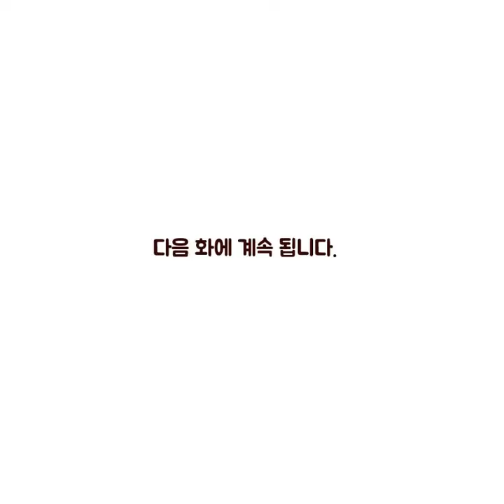[꽃미모 좀비의 일상 과학툰] 3화 좀비가 좋아하는 빵은 맛없는 빵? 빵을 사랑하는 좀비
듣도 보도 못한 좀비가 나타났다!
우리 집에 딱 달라붙어 사사건건 앞길을 가로막는 그 녀석! 나의 선택은?

[꽃미모 좀비의 일상 과학툰] 출간! 서점으로 GO